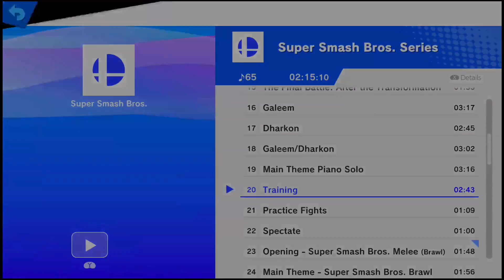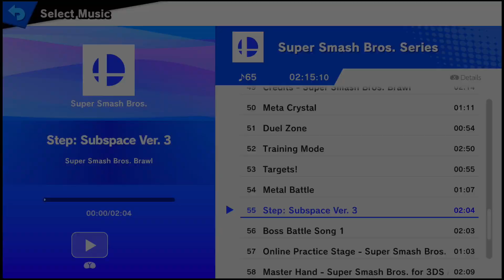Wario #3 bike stuff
wariobike